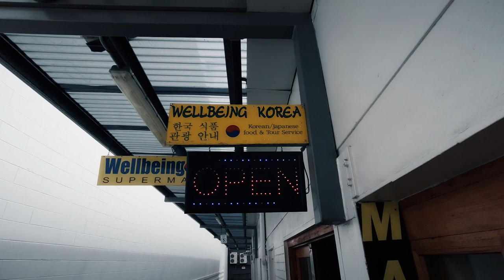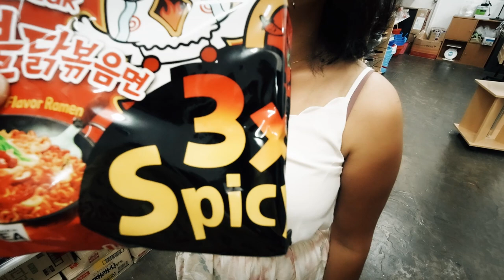The Stones Life - SAMYANG CHALLENGE ACCEPTED - AUSSIE VS ASIAN - Oh No Daddy's Gonna Cry!!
The 1st day back to school for the kids and KC's first day in High School so Mummy and Daddy go to the Asian Store to to look for the SPICY SAMYANG NOODLES to accept their ONLINE CHALLENGE. Daddy says a challenge is not a challenge unless it is done at full 3X SPICY!!!
Will the kids win the Ice-Cream? Or will Daddy cry!!